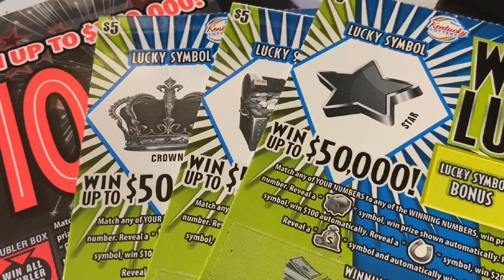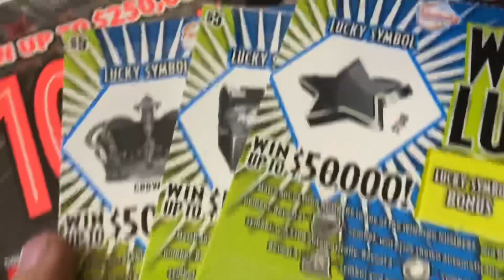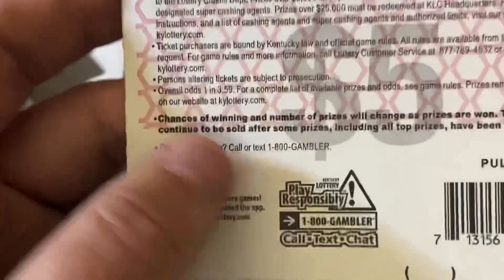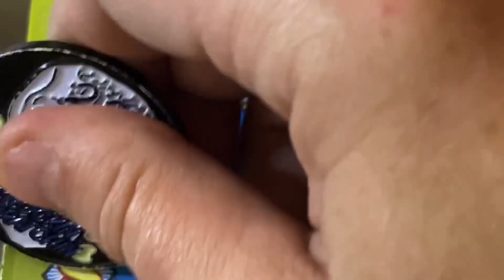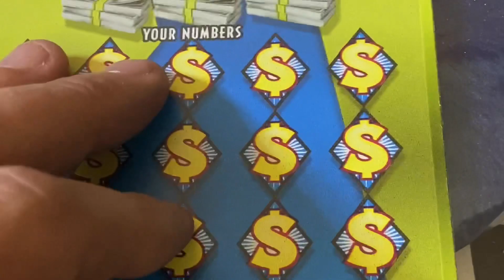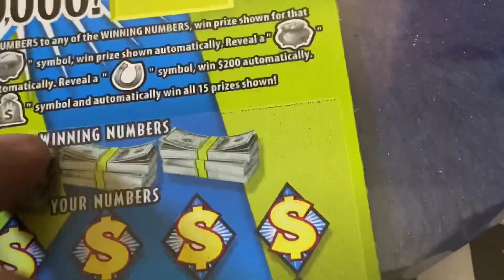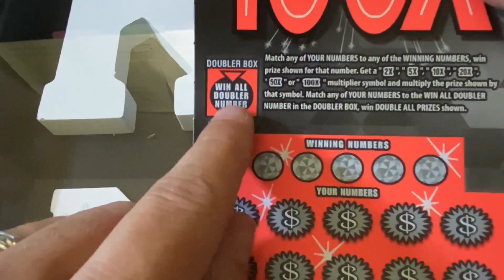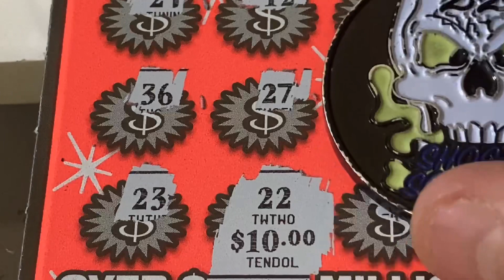OMG!! ARE YOU SERIOUS!!!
Wild Luck
100X Winner

$Kyblueneck